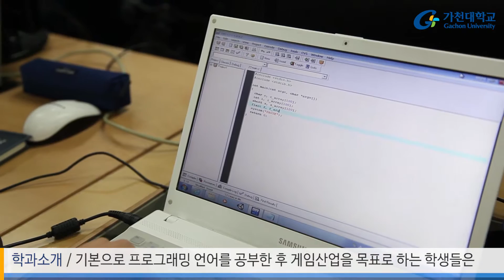가천대학교 컴퓨터공학과 홍보동영상